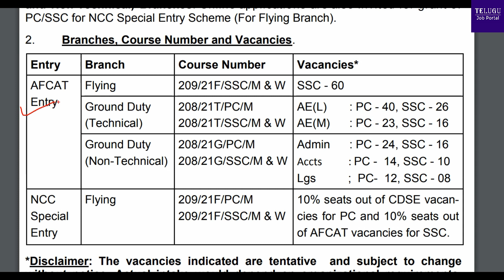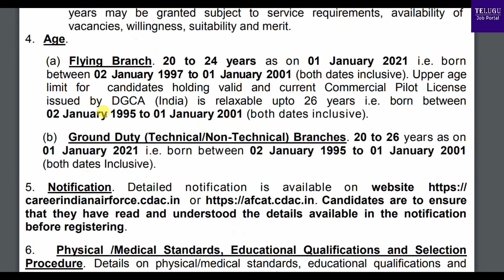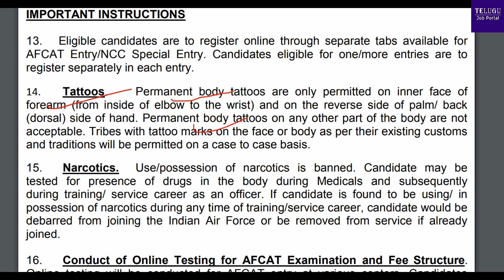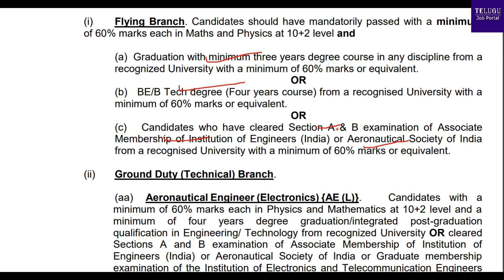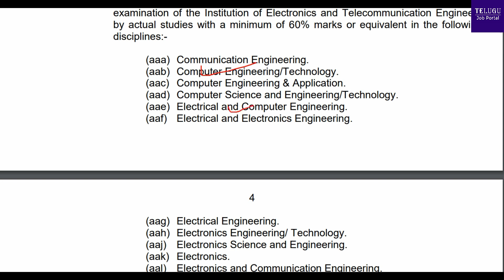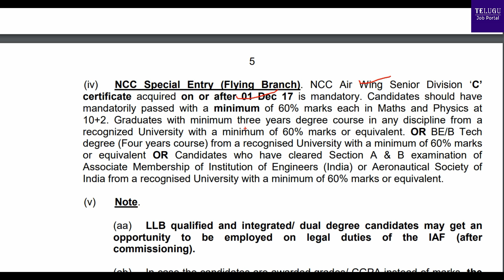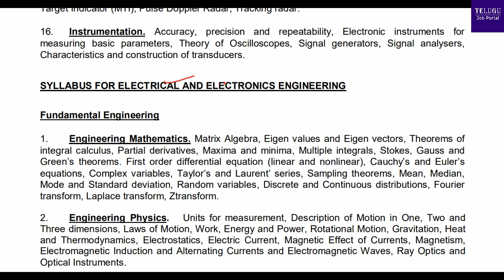Indian Air Force AFCAT Recruitment 2019-2020 | AFCAT 2020 Notification | Telugu Job Portal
INVITES MEN AND WOMEN FROM INDIAN CITIZENS AS PER CITIZENSHIP ACT 1955 TO BE A PART OF THE INDIAN AIR
FORCE AS COMMISSIONED OFFICERS IN FLYING AND GROUND DUTY (TECHNICAL AND NON-TECHNICAL) BRANCHES.

REGISTRATION FOR ONLINE APPLICATIONS WILL OPEN ON 01 DEC 19 AND CLOSE ON 30 DEC 19 THROUGH

AIR FORCE COMMON ADMISSION TEST (AFCAT) - 01/2020/NCC SPECIAL ENTRY FOR COURSES COMMENCING IN JANUARY 2021